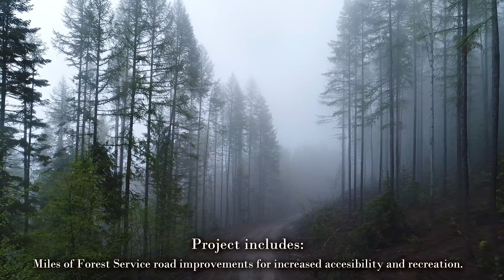Let's take a drive - Early morning flight through the A to Z project